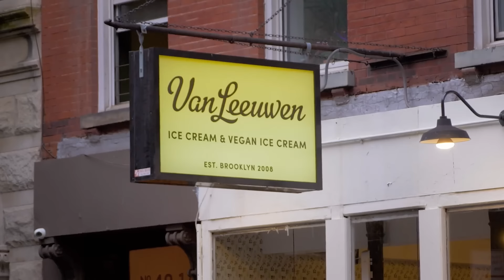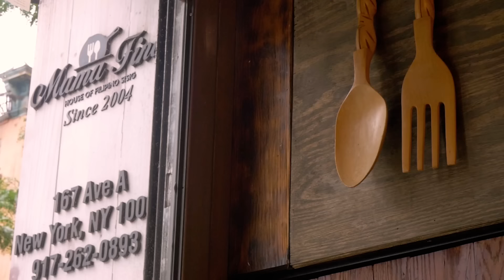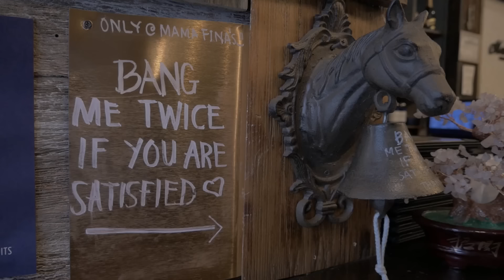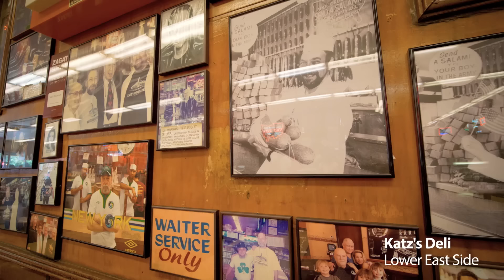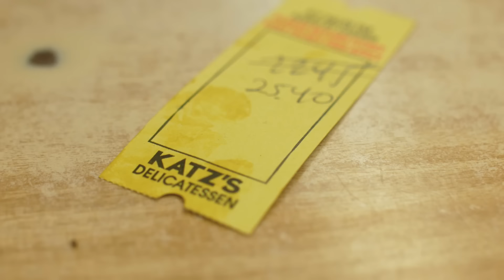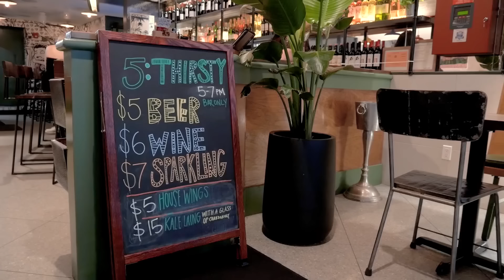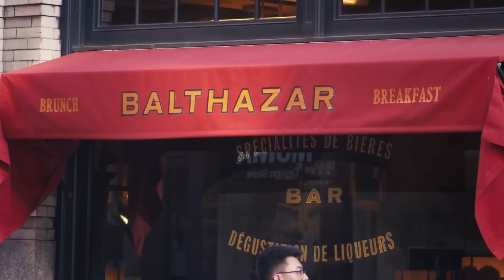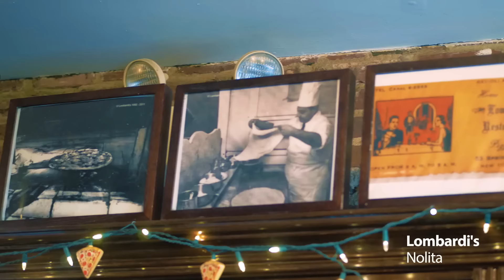New York's Best Pinoy Food | The Crawl New York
The Crawl New York discovers the best Filipino-inspired food in NYC!